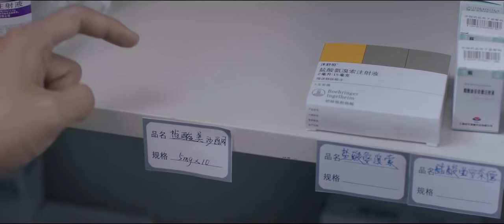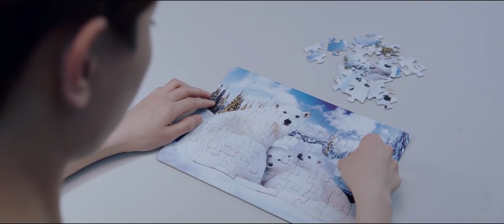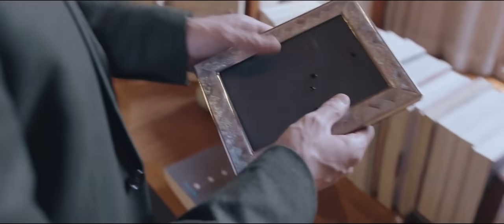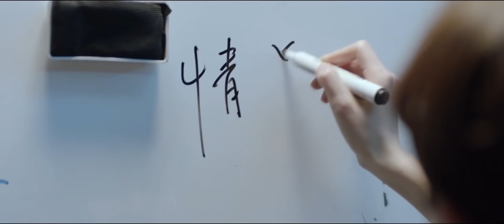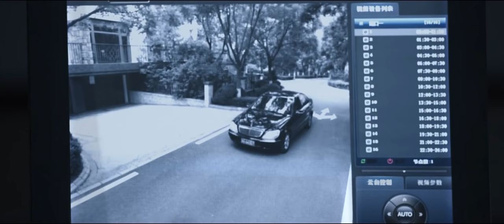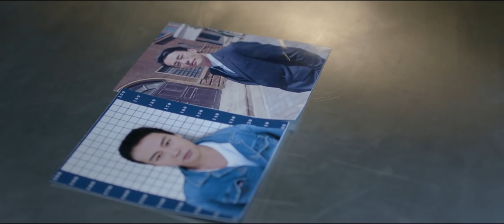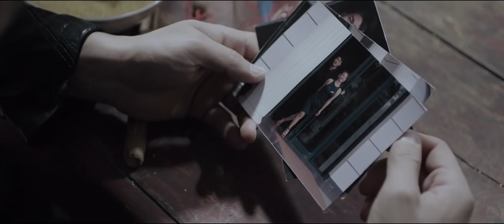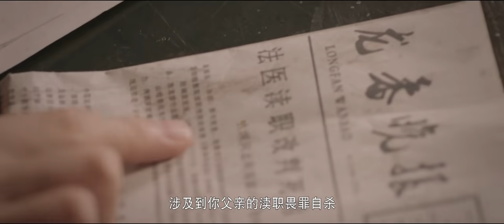【经典悬疑探案】《法医秦明》第14集 多余线索难解释（张若昀/李现/焦俊艳）| Caravan中文剧场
【剧情简介】
《法医秦明》改编自秦明文学作品《第十一根手指》，以法医秦明的视角展开，讲述了其与法医助理李大宝、刑警队大队长林涛组成的黄金组合携手其他警官屡破要案的故事。